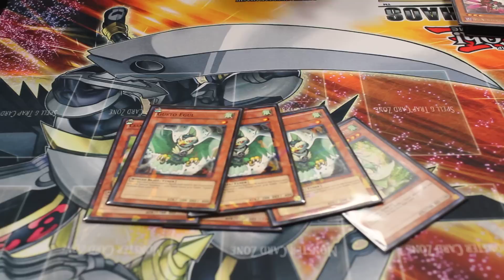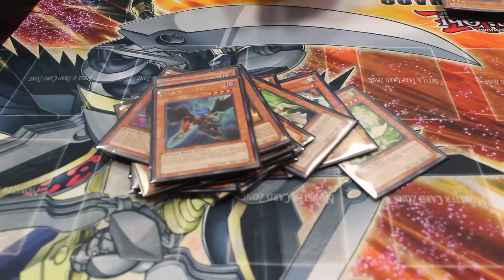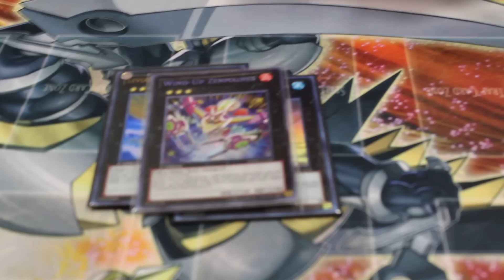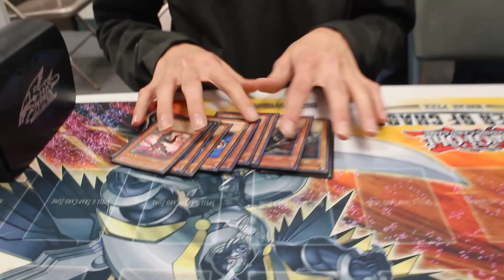Yu-gi-oh Outlet - Matt's Gusto Deck Profile (02/05/12)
Duelist: Matt
Deck: Gusto
Interviewed by: Ben